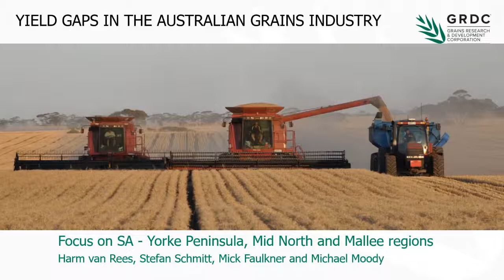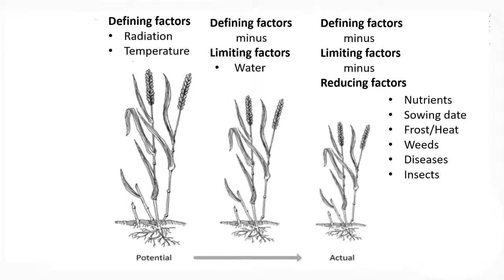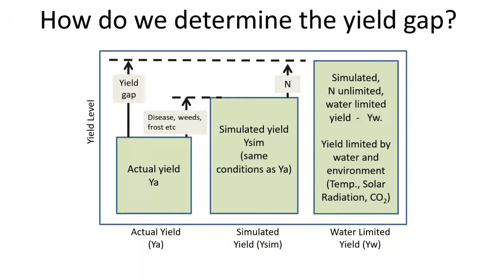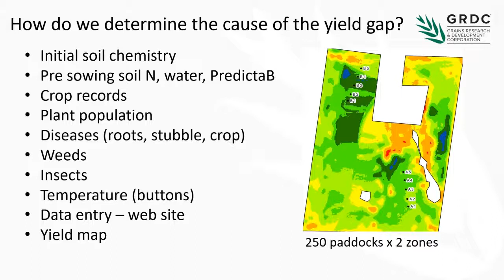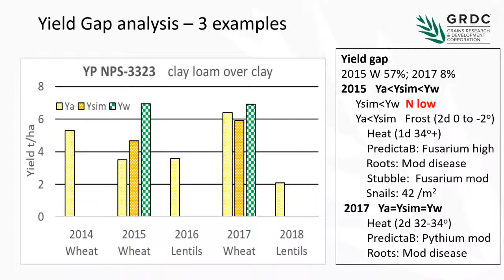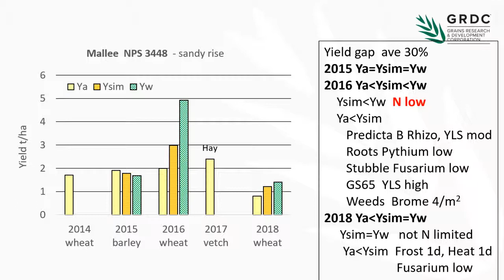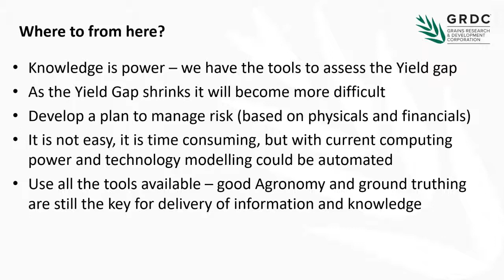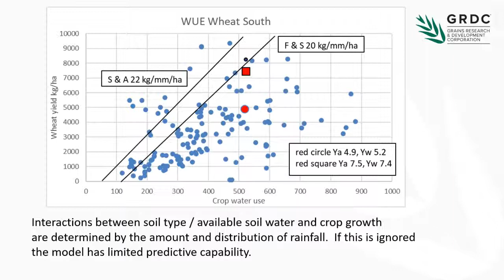GRDC Adelaide Update 2019: National paddock survey - 4 years of yield GAP analysis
Harm van Rees presents at the 2019 Adelaide updates, discussing insights gained from 4 years of national paddock survey data. Rees discusses why crops do not achieve their potential yield, paddock performance, utilising paddock records to boost performance, the impact of insufficient nitrogen on the yield gap in NPS paddocks.